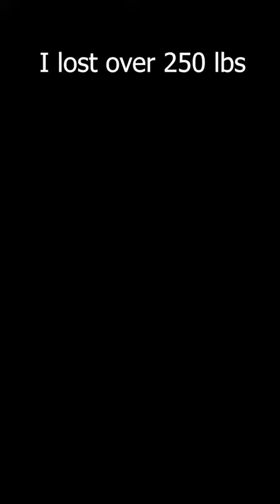My weight loss journey|how to loss weight fast & easy | weightloss (purchase link comment)